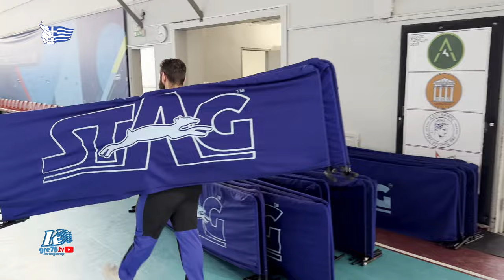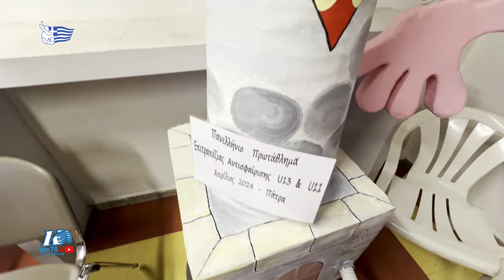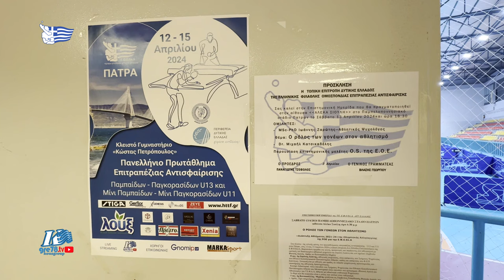Έτοιμη η Πάτρα να φιλοξενήσει το Πανελλήνιο Παμπαίδων-Παγκορασίδων 11/04/2024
🏓 gre78.tv: Greek Table Tennis, Global Passion 🌍 Supported by KOUSgroup 🚚🇬🇷

🏓 gre78.tv | Greek TT, Global Love 🌍 KOUSgroup 🚚🇬🇷